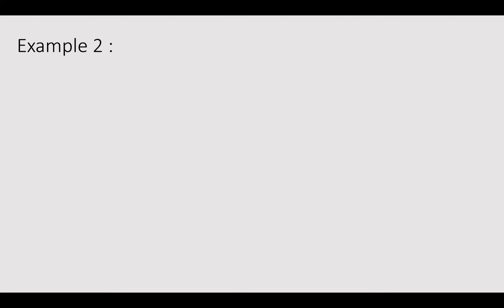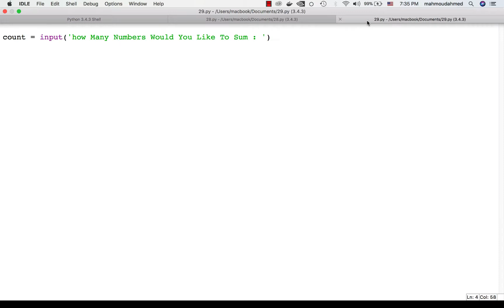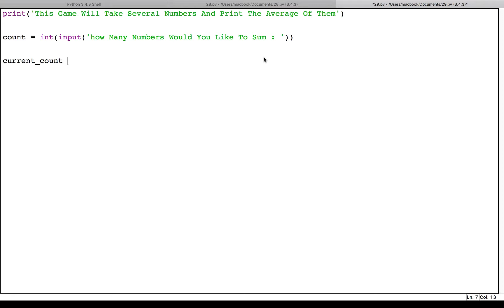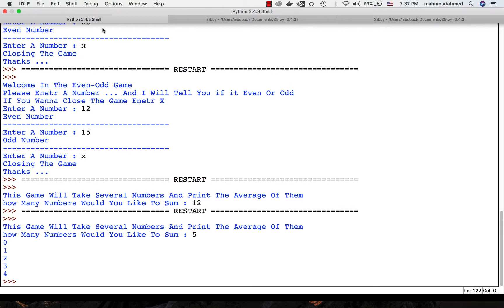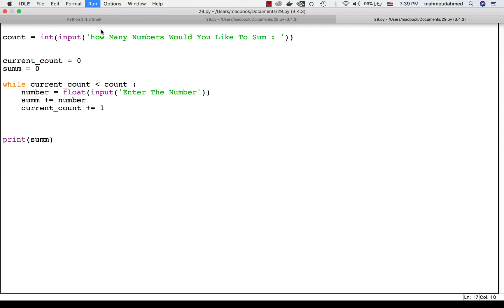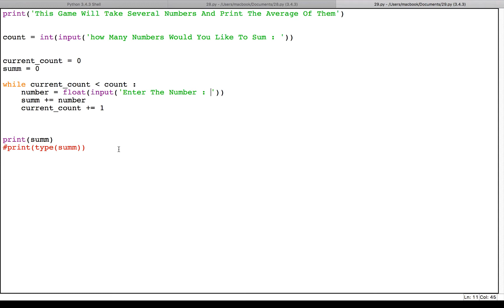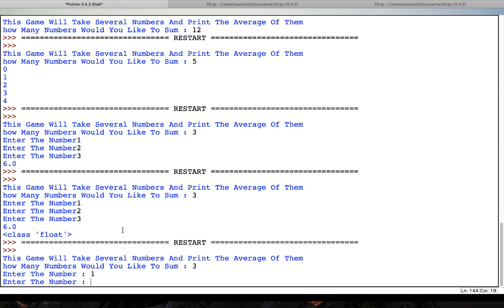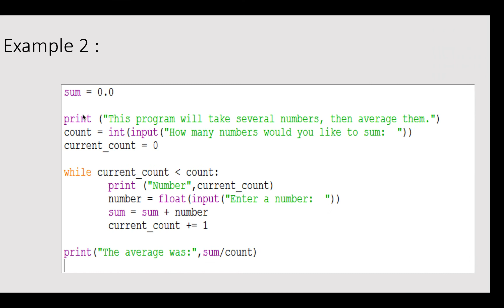برمجه المشاريع ببايثون الجزء الثاني